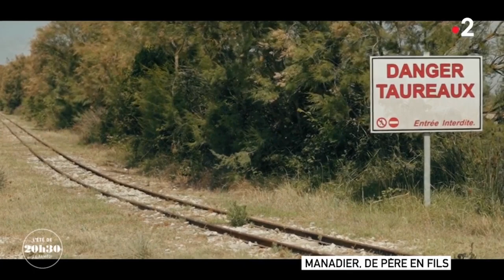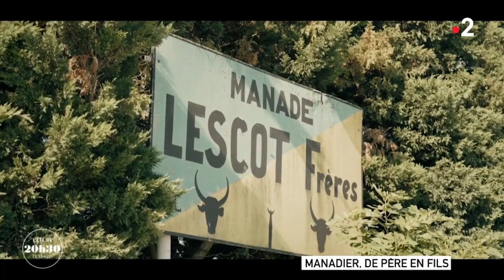20H30 - Une histoire de famille en Camargue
La série d’été du magazine "20h30 le samedi" (Twitter) propose une collection inédite de portraits, de belles histoires et de lieux extraordinaires. Pour ce nouveau numéro, direction la Camargue à la rencontre des derniers grands éleveurs de taureaux.

Dans la famille Lescot, on est manadier de père en fils depuis cinq générations. Le doyen Frédéric dirige cet élevage de taureaux créé en 1875 et son fils Emmanuel a choisi la même voie.

Des traditions ancestrales
Le père adoube son fils dans les arènes d'Arles, lors des Fêtes taurines de l’été 2021 qui continuent de faire viivre les traditions ancestrales camarguaises au cœur de la Provence.

Un reportage signé Pierre Millet-Bellando, Vincent Massot, Mathias Garnier et Sarah Jung.